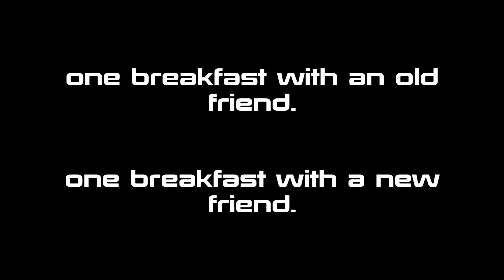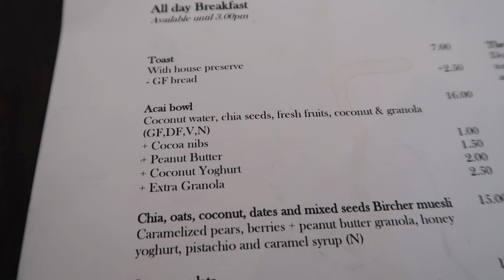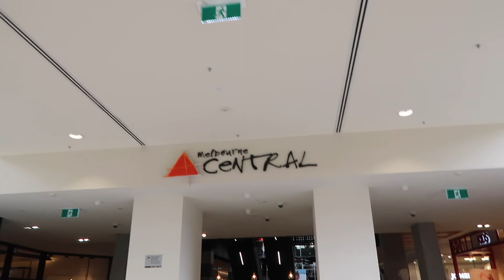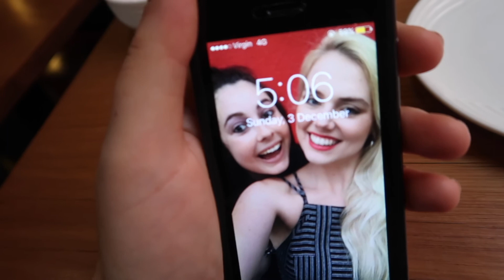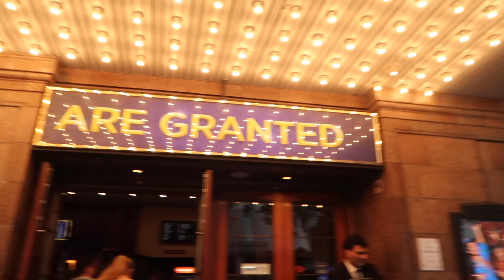DISNEY'S ALADDIN THE MUSICAL! | Day in the Life Melbourne Vlog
HEY GUYS! I catch up with friends over brunch and spend a Sunday with Aladdin The Musical here in Melbourne!
Such an amazing show! Michael James Scott is amazing!